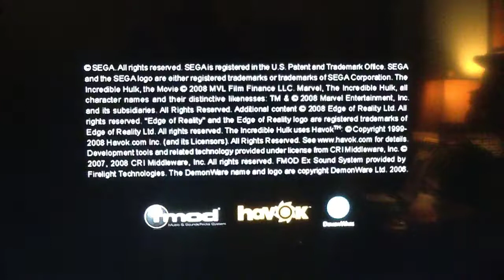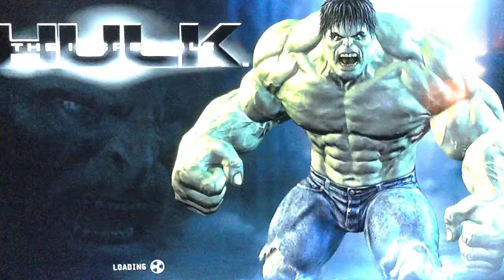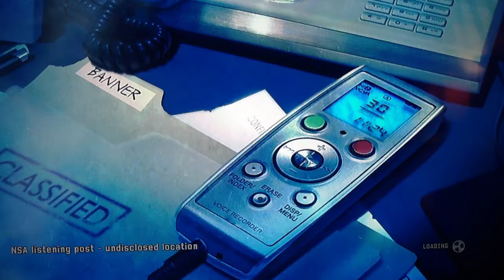Hulk The Incredible Bruce Banner chased and Hulk Awakens